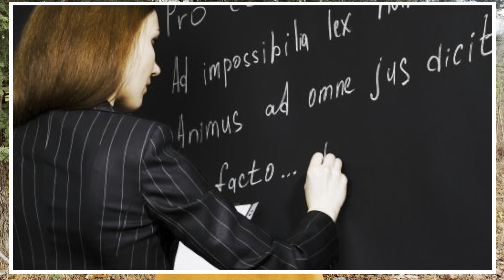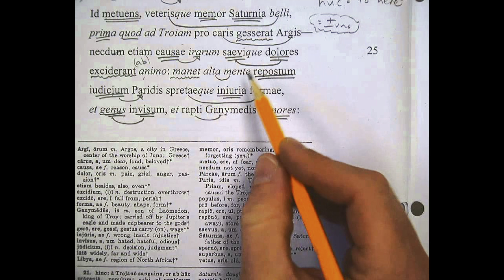You Should Speak Latin (even though it’s a dead language) - Comprehensible Input Theory